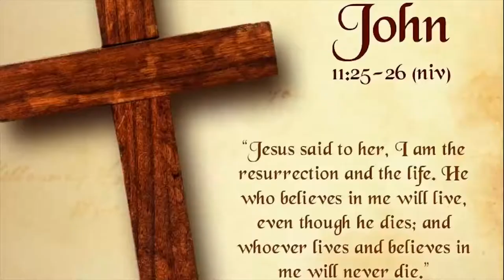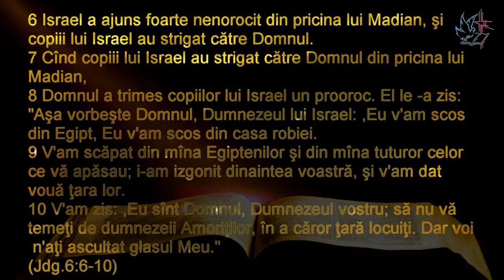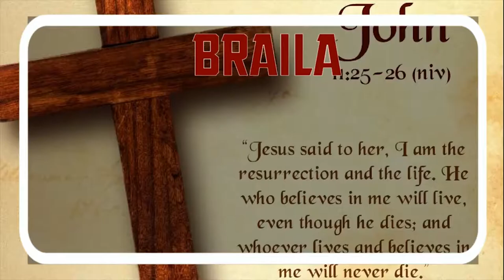Legatura (Jud. 6.6-10) - Oare este fre-o legatura intre faptele mele si pedeapsa de la Dumnezeu...